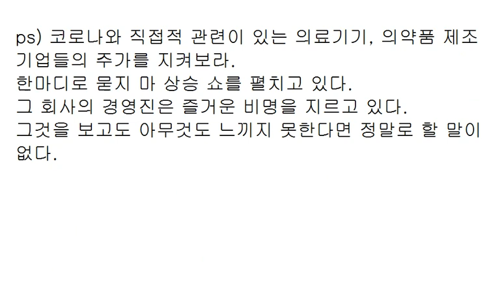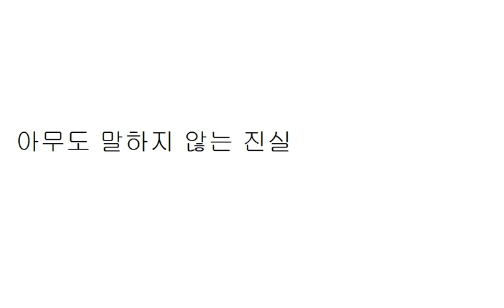진짜 문제는 코로나가 아니라니까